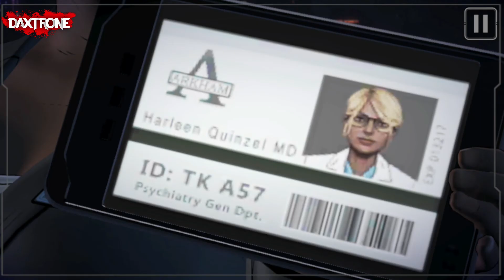Batman Telltale series - Solveing Riddler, Final-part